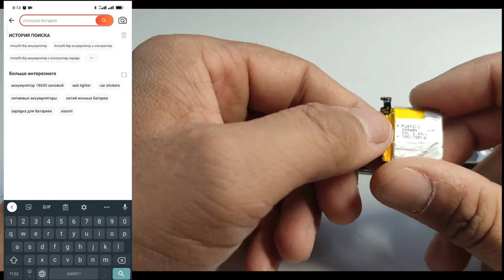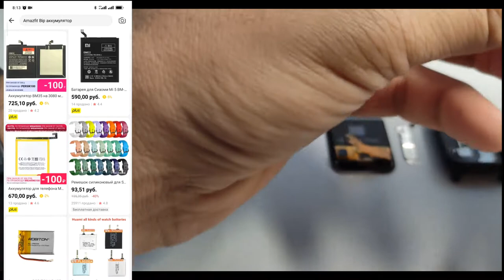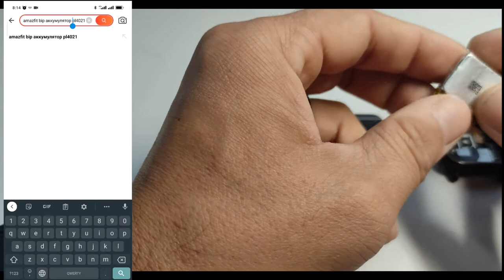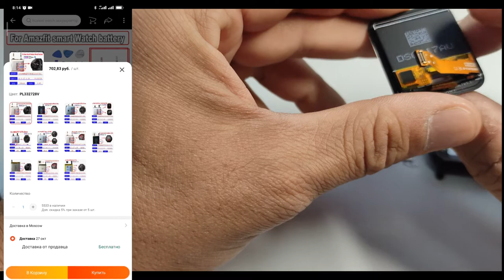Замена аккамулятора в AmazfitBip#Батарейка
мой vlog
ГДЕ МОЖНО КУПИТЬ НОВЫЕ ЧАСЫ
Восстановление после попадания жидкости

Восстановление работоспособности XIAOMI Amazfit Bip после попадания жидкости.

Попадание влаги, входит в пятерку самых распространенных проблем, с которыми к нам обращаются клиенты. Опасность заключается в том, что большинство жидкостей, включая обычную воду, имеют электропроводность. Под воздействием тока от аккумулятора жидкость быстро образует проводящий слой, который замыкает электрические цепи и способствует возникновению электрохимической реакции с металлами контактов. Это приводит к перегреву, коррозии, разрушению соединений и выходу из строя элементов XIAOMI Amazfit Bip.

Поэтому важно незамедлительно выполнить два действия:

1. Снять аккумулятор, если это возможно,

2. Обратиться в профессиональный сервис-центр с опытными и квалифицированными специалистами.

Процесс восстановления после воздействия жидкостей индивидуален, но есть неизменные этапы восстановления:

1. Чистка и удаление следов коррозии и проводящих отложений,

2. Замена вышедших из строя деталей,

3. Обработка спец составом, который останавливает процесс коррозии и защищает поврежденные слои от влаги.

Поскольку коррозия повреждает различные участки платы и детали XIAOMI Amazfit Bip, то окончательная стоимость определяется лишь после диагностики инженера в любом из наших сервис-салонов. Опытные инженеры Мобайл-Сервис, которые восстановили не одну сотню телефонов от попадания влаги, выполнят работу быстро и качественно. Отбросьте свои сомнения, ведь мы предоставляем гарантию, что редко происходит в других мастерских, когда речь идет о попадании жидкости.